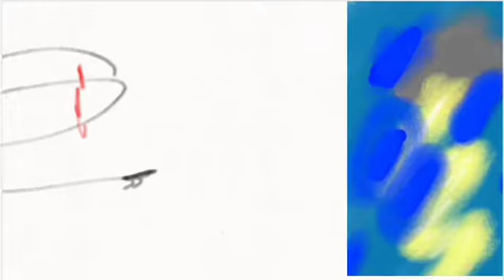School sucks!!!!!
Hello gumdrop yes you are in the animation